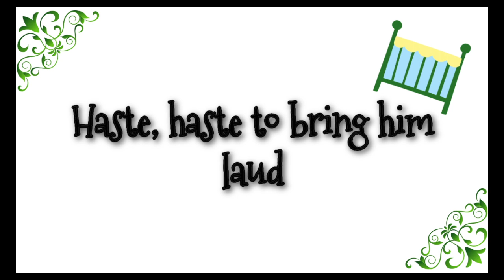What Child is This | Soprano 🎶🎄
Soprano Part  What Child Is This ?

William C. Dix
tune: Greensleeves, traditional English